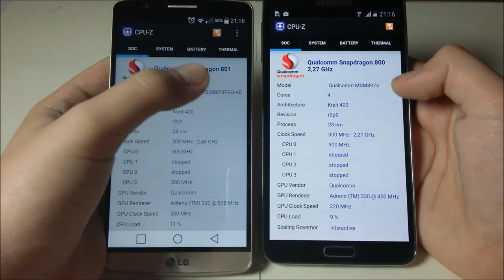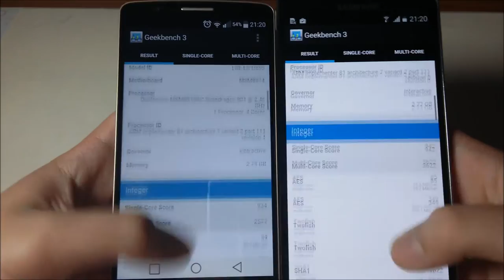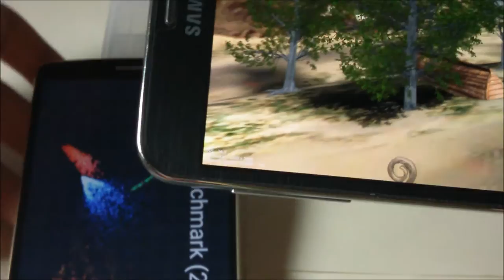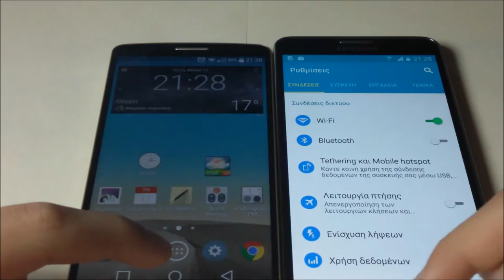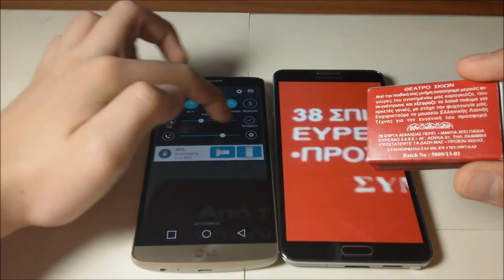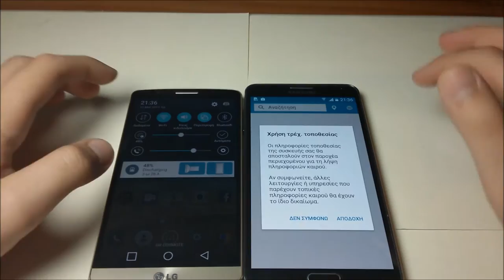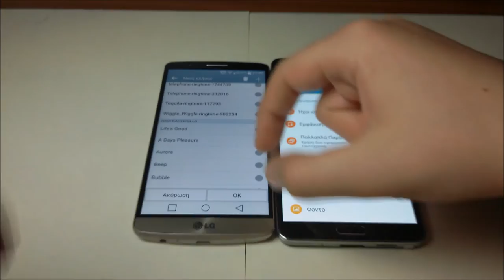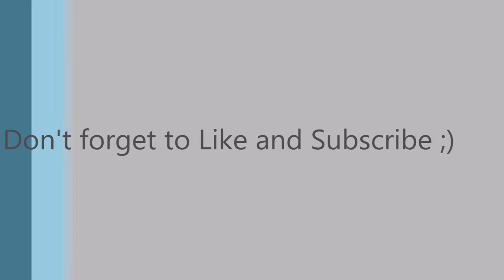LG G3 D855 32GB VS Samsung Galaxy Note 3 N9005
Mια απλή κόντρα ;)